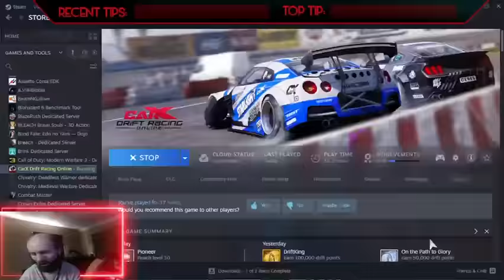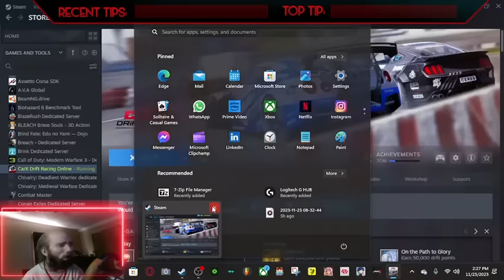Cyraxx live on Kick. "back behind the wheel Carx". Part 1. 11/25/2023. Still on vacation...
His 3-day Ban on Kick has ended...

From his Metalkoremania channel 10 minutes ago.